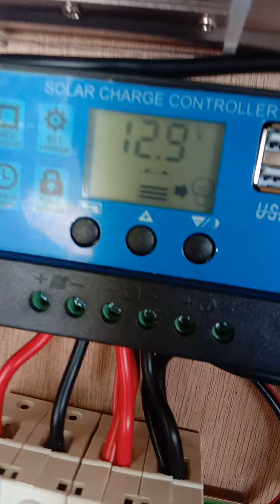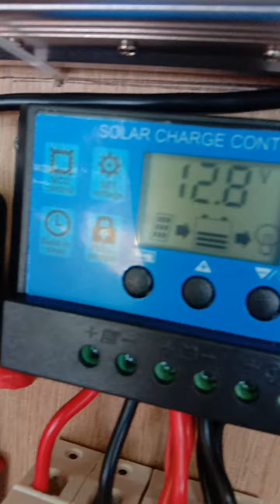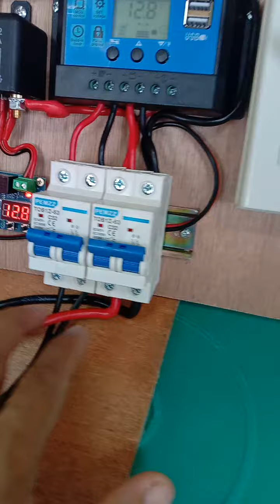Basic Operation ng off grid setup solar